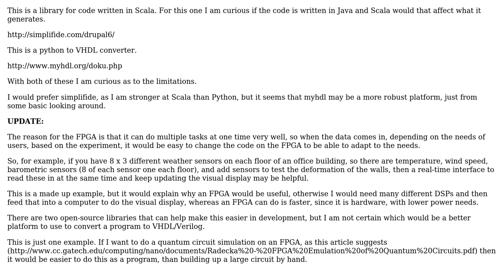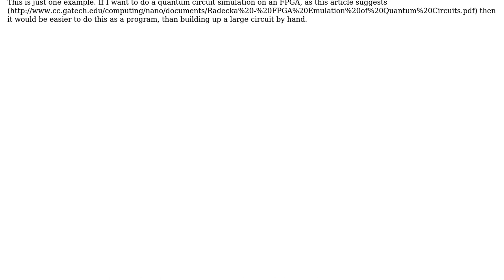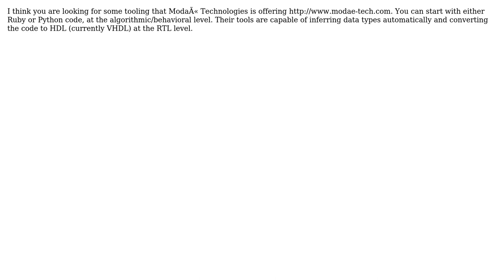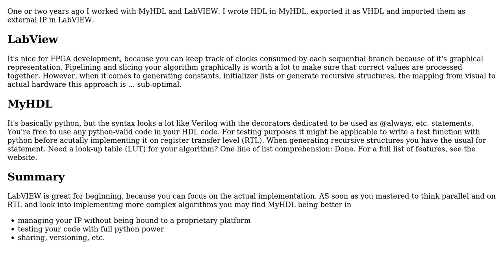Better platform to turn software into VHDL/Verilog for an FPGA (5 Solutions!!)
Better platform to turn software into VHDL/Verilog for an FPGA

With thanks & praise to God, and with thanks to the many people who have made this project possible! | Content (except music & images) licensed under CC BY-SA | Music | Images & others | With thanks to user user2936294 user Rex Kerr user JoVaRi user JCLL user James Black and the Stack Exchange Network Trademarks are property of their respective owners. You are responsible for your own actions.